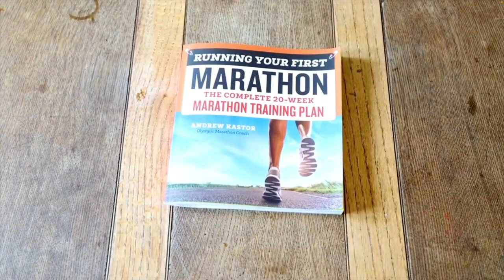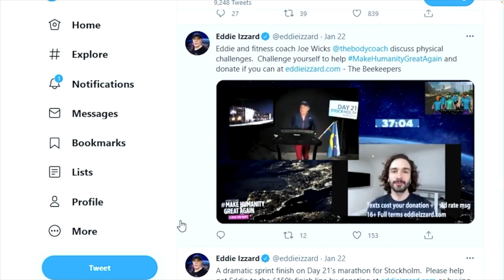MOTIVATION - How to take on your first fitness challenge!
I’m not sure if thats who I am? But it might make for a good video one day.